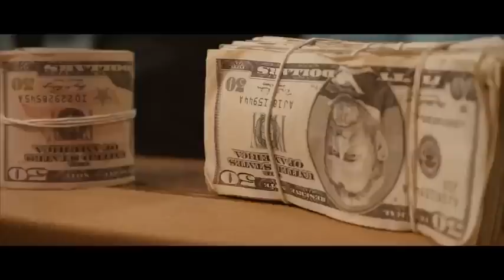Vado - Allure (Official Video)